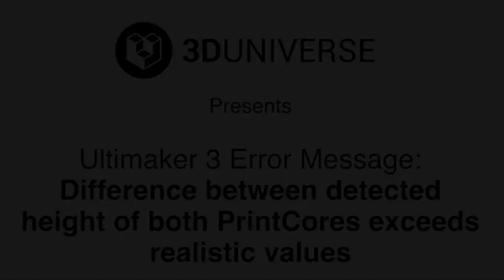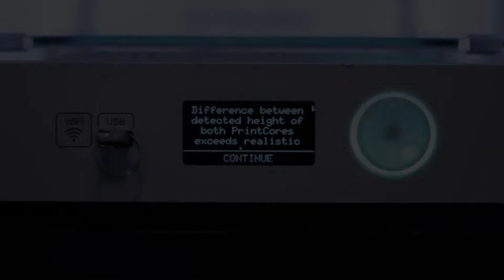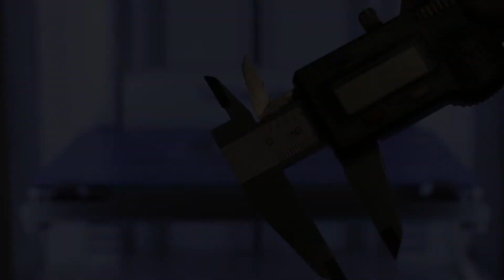Ultimaker 3 Error: Difference between detected height of both PrintCores exceeds realistic values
In this video, we show you how to deal with an error message that sometimes comes up on the Ultimaker 3, saying "Difference between detected height of both PrintCores exceeds realistic values".